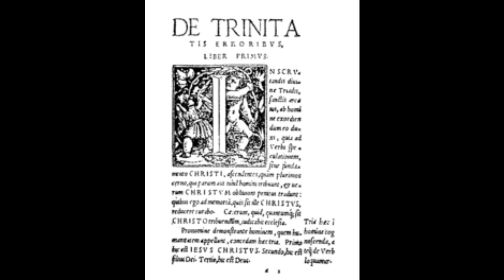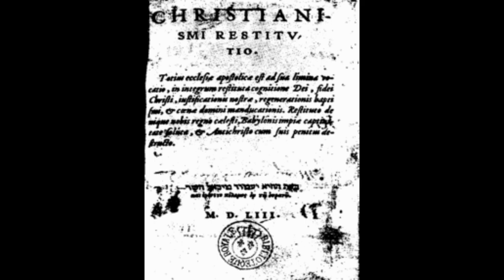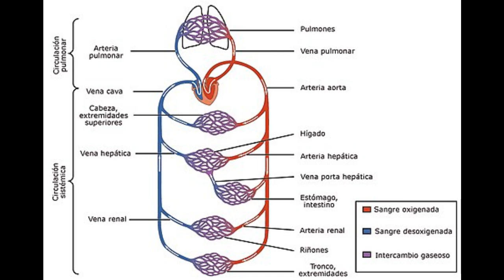MIGUEL SERVET: MÉDICO, TEÓLOGO Y MÁRTIR DEL RENACIMIENTO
Miguel Servet fue un médico y teólogo español que vivió en el siglo XVI, una época de grandes cambios religiosos, políticos y culturales en Europa. Su pensamiento crítico y original lo llevó a cuestionar algunos de los dogmas más arraigados del cristianismo, tanto católico como protestante, y a proponer una reforma basada en el estudio de la Biblia y la razón.

Sus ideas le valieron la persecución y la condena de ambas confesiones, que lo acusaron de hereje y lo quemaron en la hoguera en Ginebra. Sin embargo, su legado no se limita al ámbito teológico, sino que también abarca el científico, ya que fue el primero en describir la circulación pulmonar de la sangre y realizó importantes aportaciones a la astronomía, la geografía, el derecho y la filosofía.